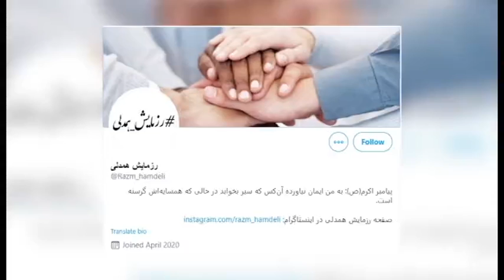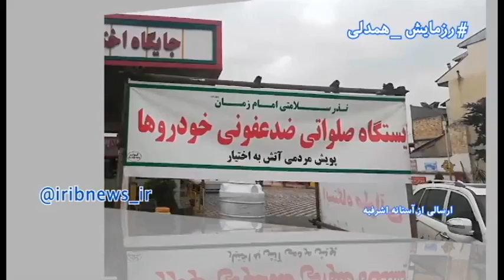رزمايش همدلي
برای نصب اپلیکیشن مردم خبر روی لینک بزنید